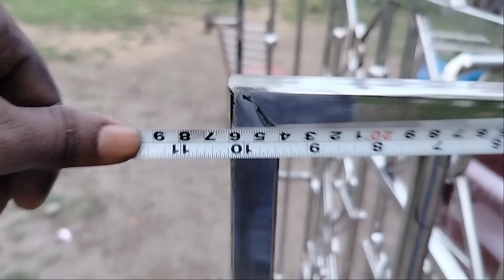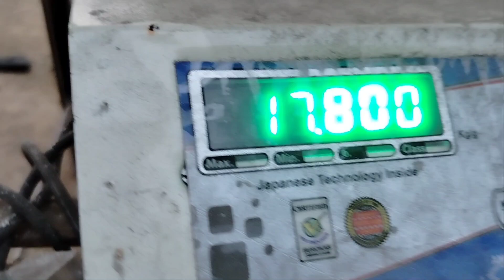Box ग्रिल लोहा से भी सस्ता Stainless Steel Box Grill Price And Weight Calculation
me aapko Steel ki jankari Steel ki bending tube bending cutting steel pipe bend price stainless steel ki puri information bed furniture Steel furniture best design stainless steel design steelhead board tufted headboard
steel bed steel bed design sofa steel gate steel gate design sofa set Steel sofa Steel chair Steel dining table Steel steel 3d letter & all worked Steel sofa price steel bed price steel gate steel pipe cutting by bending is tarah ki sari video aapko mere channel mein mil jayegi

argon welding machine..

my grinder mashin

Nasim Ansari
(West Bengal)